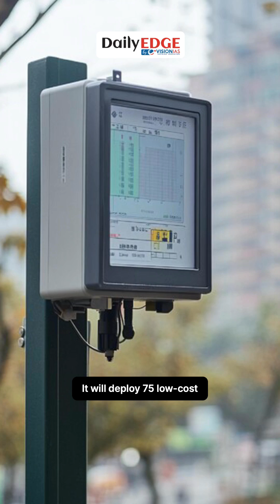Daily Edge By VisionIAS | Mumbai’s Air Monitoring Goes Hyperlocal: MANAS Explained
Mumbai is set to transform how air pollution is tracked with the launch of MANAS- the Mumbai Air Network for Advanced Sciences.

This new platform will provide hyperlocal, real-time air quality data, moving beyond broad city-wide averages to neighbourhood-level insights.

Developed by the Brihanmumbai Municipal Corporation (BMC) in collaboration with IIT Kanpur, MANAS will deploy a dense network of 75 low-cost air quality sensors across Mumbai. These sensors, combined with AI-based analysis, will help detect pollution hotspots, identify likely sources such as traffic and construction, and enable targeted action instead of blanket measures.

Unlike the existing national monitoring system, MANAS will be fully owned and operated by Mumbai, giving the city direct access to detailed air quality intelligence. The system is expected to go live for authorities within the next six months, with public access planned after calibration and testing.

As cities across India — especially Delhi and other pollution hotspots — continue to battle worsening air quality, Mumbai’s MANAS could become a model for the future of urban air monitoring.